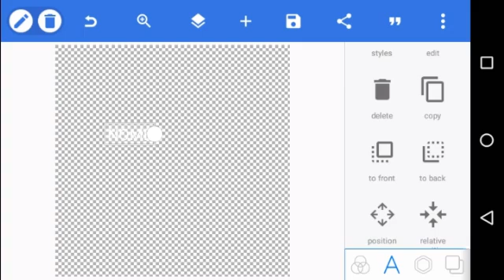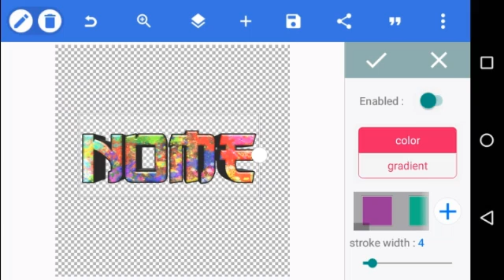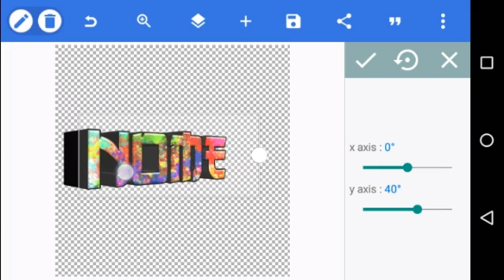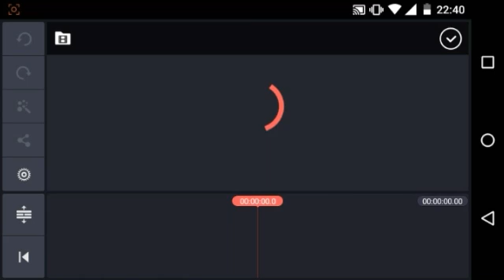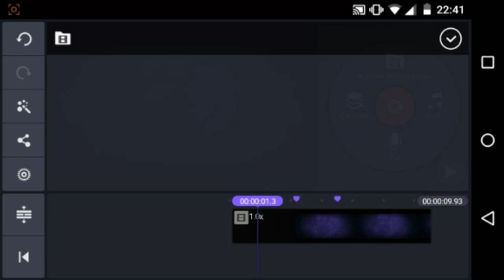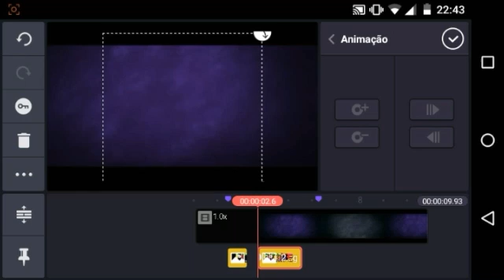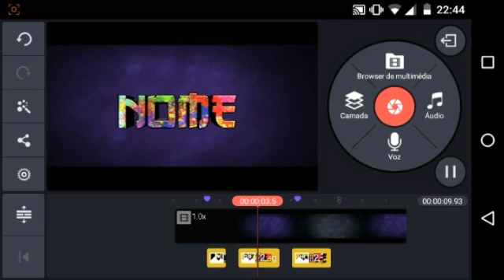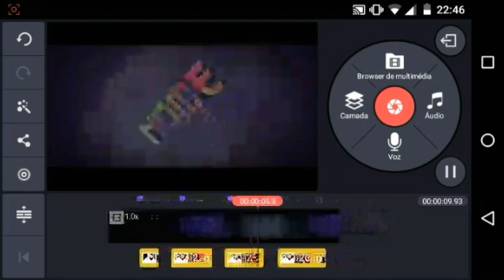COMO FAZER UMA INTRO 3D NO ANDROID (KINEMASTER)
Como fazer intro 3D NO ANDROID (KINEMASTER)

Grupo do canal no whatsapp Acesse este link para entrar no meu grupo do Whatsapp

REQUESITOS DE APLICATIVOS

1-PIXELLAB
2- KINEMASTER

Download GRATUITO

Imagem para o texto (quando entrar no site segure na imagem e clique salvar imagem)

Músicas reproduzidas no vídeo

#1 EMINEM STAN REMIX TRAP HIP HOP NO COPYRIGHT
#2 MARSHMELLO ALONE VERSÃO FUNK
#3 DUTTY LA BIBLIOTECA DE ÁUDIO

Créditos ao canal sk morfuz ele é um mito no Android! Parabéns a ele galera 👏👏 rumo 80k no canal dele